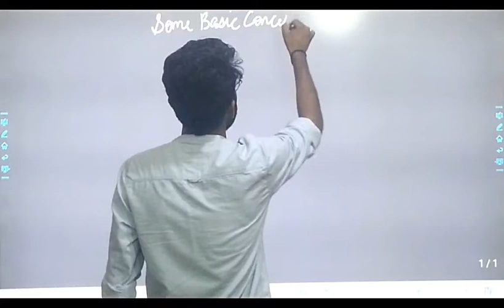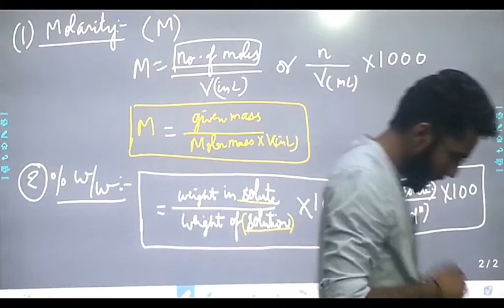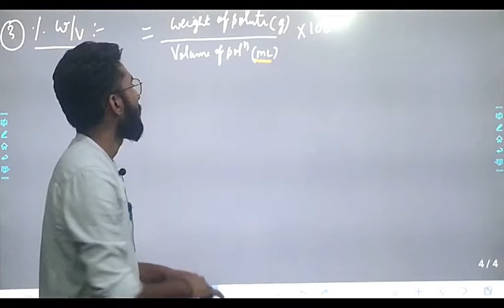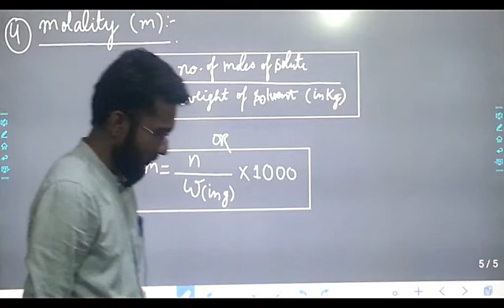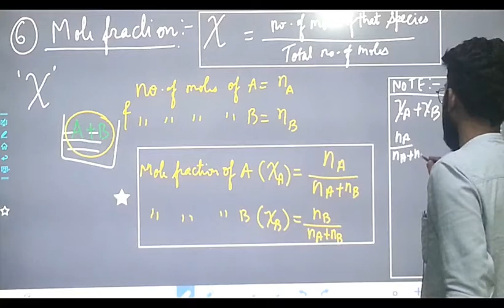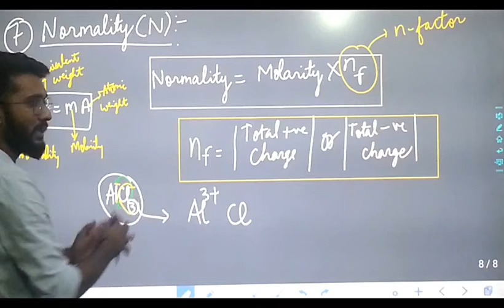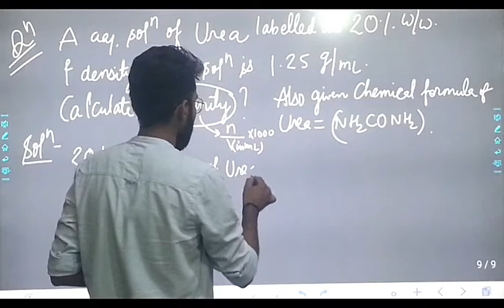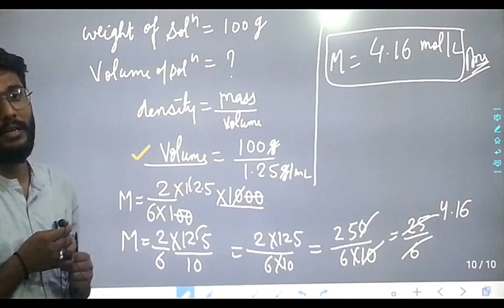LECTURE NO 6, (CLASS 11TH CHEMISTRY)